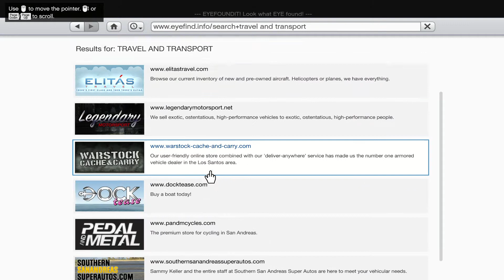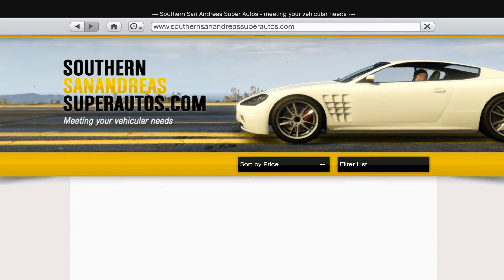GTA 5 STORY MODE: PART 30 - Dead Man Walking (PC)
Hey guys. The FBI wanted us to do a job. And stuff got crazy. Hope you enjoy.

Click here for Previous GTA 5 Missions: (?) means Strangers and Freaks Missions: Franklin (F) Michael (M) Trevor (T): (X) Means Rampage
Fame Or shame (M) (T)